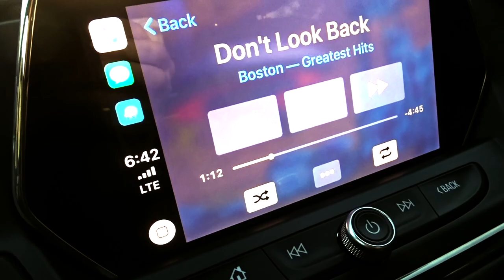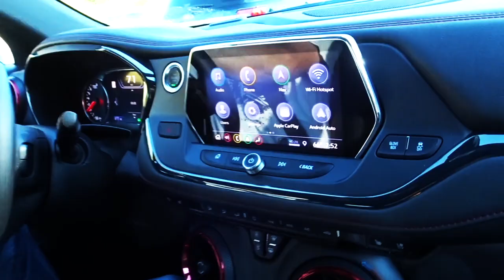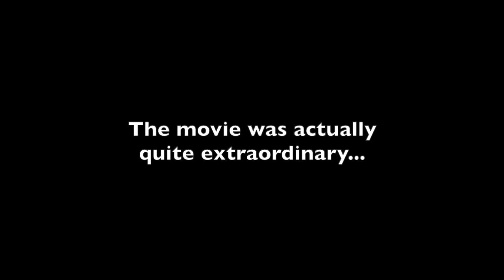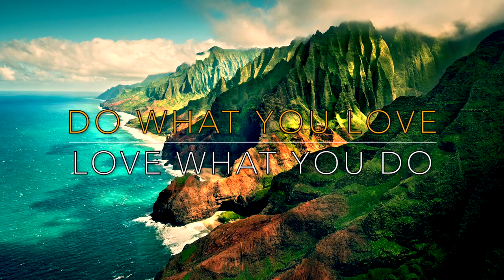AVENGERS ENDGAME BIGGEST OPENING IN HISTORY - FIREBALL MALIBU VLOG 921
AVENGERS ENDGAME BIGGEST OPENING IN HISTORY - FIREBALL MALIBU VLOG 921 - In the 2019 Chevy Blazer, Fireball and son Sean head out to see Avengers Engame... and the result is nothing less than...